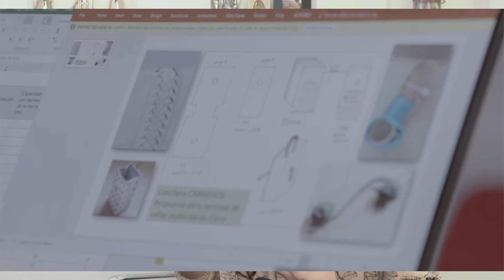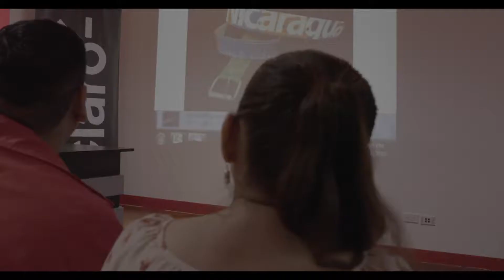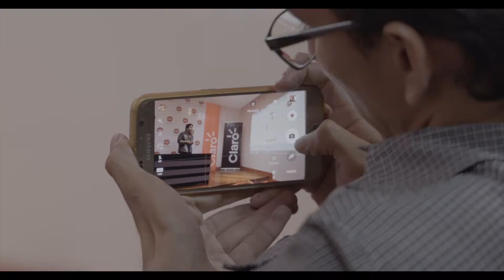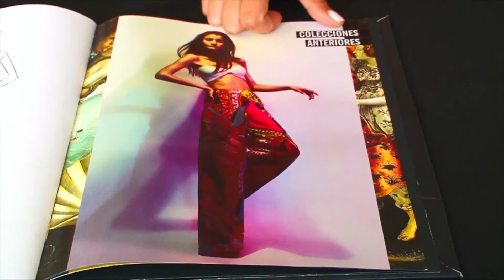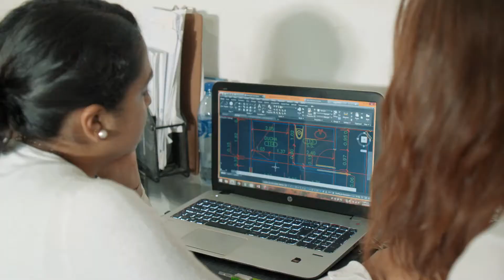5 REALITY ND 2017 B4